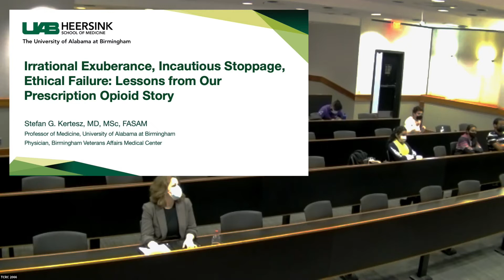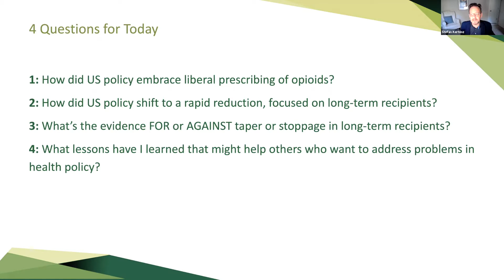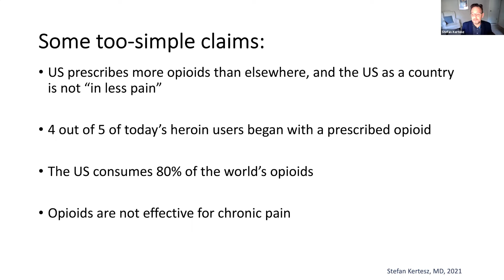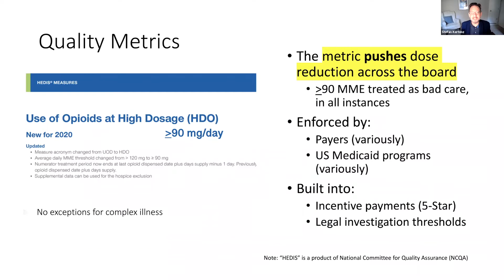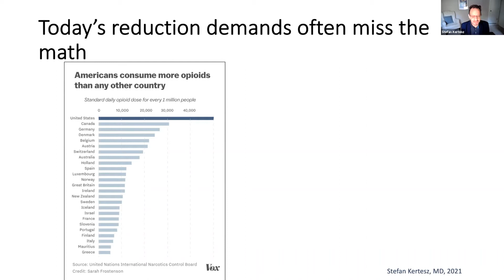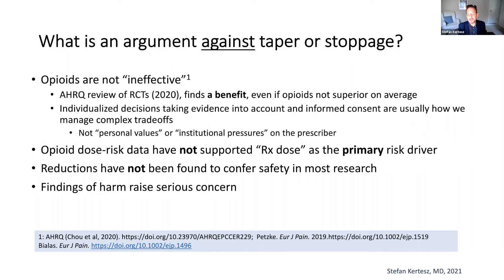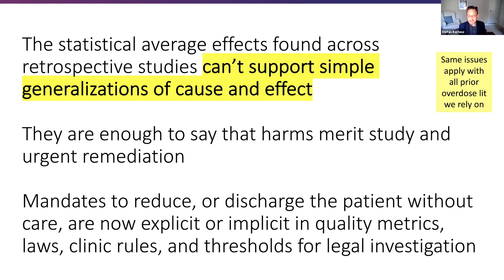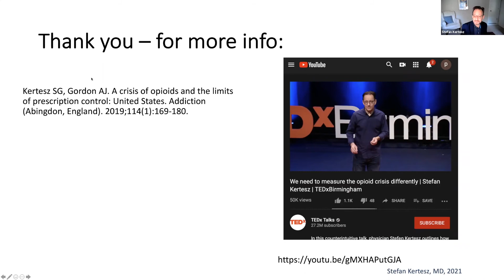Irrational Exuberance, Incautious Stoppage: Our Prescription Opioid Story (Stefan Kertesz)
Given Tuesday October 26, 2021 for the University of Mississippi School of Pharmacy, Department of Pharmacy Administration

Full Title:

"Irrational Exuberance, Incautious Stoppage, Ethical Failure: Lessons from Our Prescription Opioid Story"

This presentation covers four key issues that speak to the history of the US opioid crisis, both the reckless rise and incautious fall in prescribing. It builds in aspects of policy scholarship and personal lessons I learned from raising policy concerns in the context of a strong, well-organized and highly-paid opposition.

The structure of the talk is as follows;

1: How did US policy embrace liberal prescribing of opioids?
2: How did US policy shift to a rapid reduction, focused on long-term recipients?
3: What’s the evidence FOR or AGAINST taper or stoppage in long-term recipients?
4: What lessons have I learned that might help others who want to address problems in health policy?

Views expressed are my own and do not represent formal positions of the US Department of Veterans Affairs.